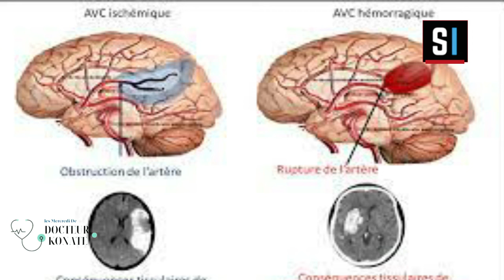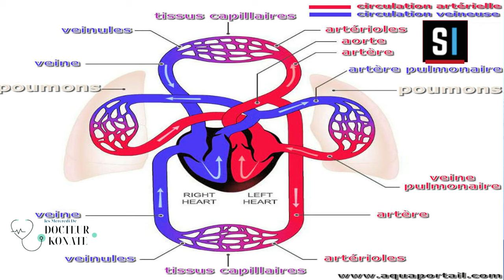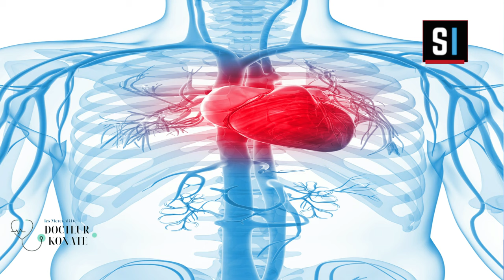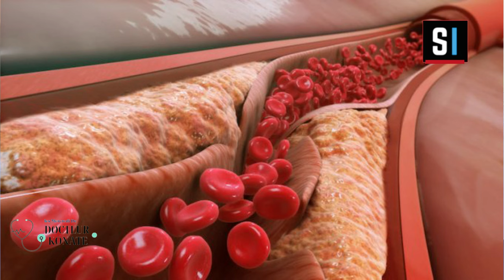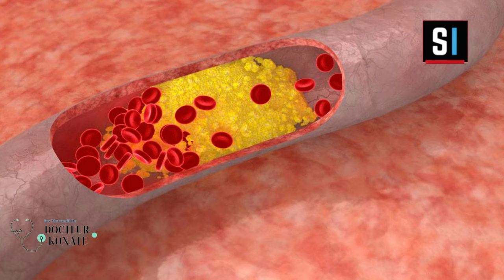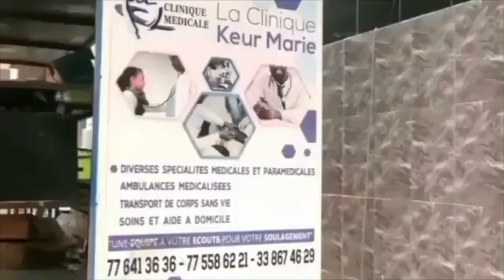SENE SANTÉ - Les Mercredi de Docteur KONATE : PREVENIR LES RISQUES CARDIOVASCULAIRES